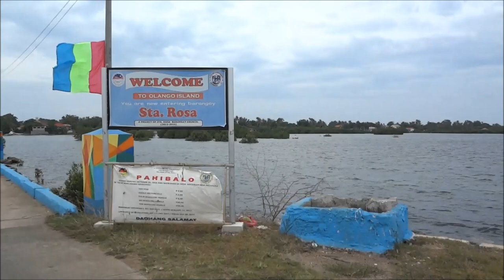My Trip to Santa Rosa